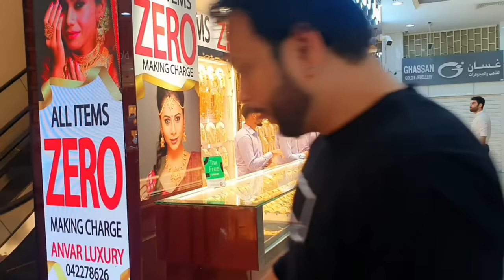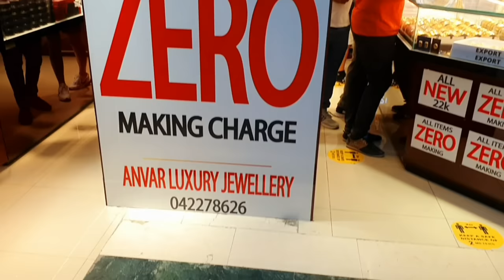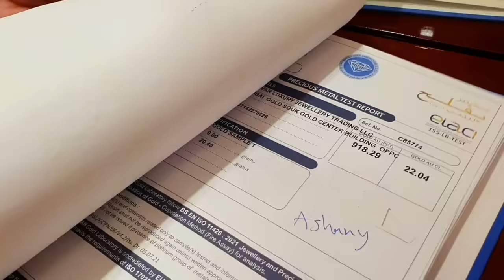ALL ITEMS ZERO MAKING CHARGE | NEW 22K | ANVAR LUXURY JEWELLERY | DUBAI GOLD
Cheapest Gold In Dubai, Gold Shopping Zero Making Charge.

"All ITEMS are ZERO Making Charge"

Anvar Luxury Jewellery
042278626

All items zero making charges! All new 22K gold from Anvar Luxury Jewellery in Dubai Gold Souk!

Biggest collection of 22k zero making charge in UAE!!

Please visit them during weekdays and mornings. They are very busy during weekends.

Address: Dubai Gold Souk, Gold Center building. Ground floor, opposite ATM